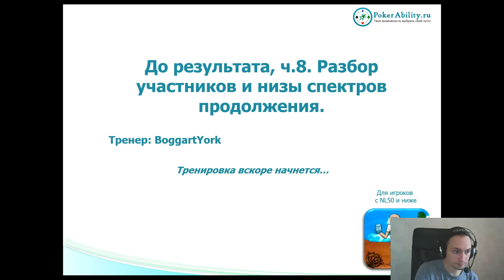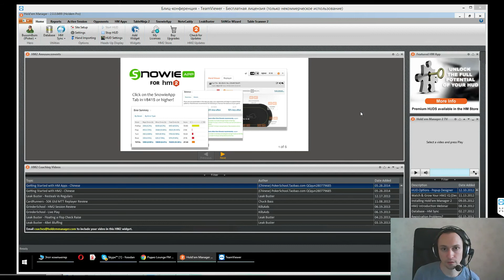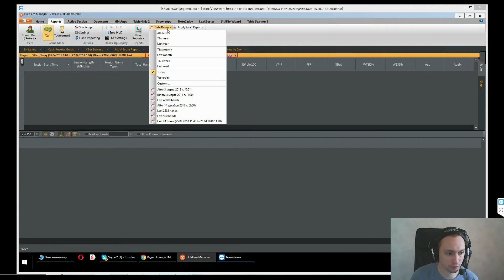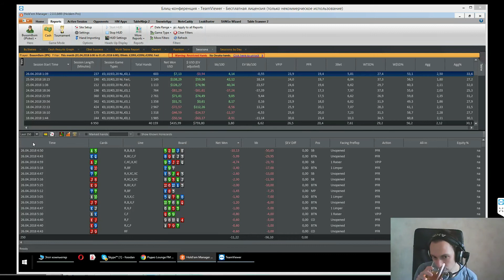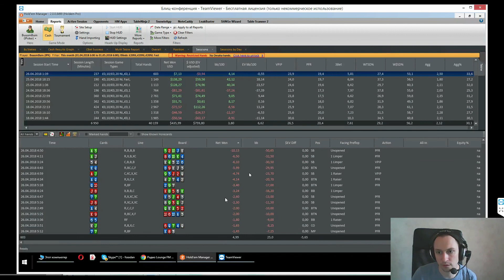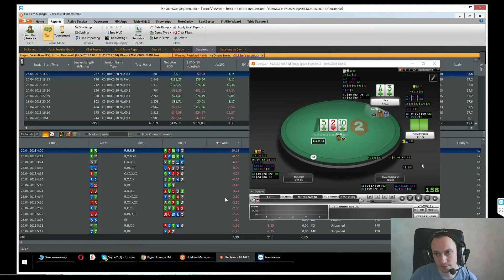Покер обучение | Разбор участников и низы спектров продолжения. Часть 8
Покер обучение. Разбор участников и низы спектров продолжения. Покер онлайн с сайтом Анализировать свою игру важно как на префлопе, так и на постфлопе (postflop). Многим новичкам кажется, что меньше всего проблем доставляют раздачи в покере, в которых на руках карманные тузы. На самом же деле для оптимального розыгрыша необходимо немало знаний. Необходимо четко оценивать ситуации, когда вы делаете 3 бет. Сбалансировать частоту продолженных ставок (cbets), использовать статистику в покере для более точного анализа. Базовые знания в покере, такие как, например, ауты в покере и покерный софт помогут вам намного точнее рассчитывать пот оддсы. Немало проблем новичкам доставляют ситуации со стрит дро и флеш дро. В базовых аспектах игры очень полезной будет информация об игре на микролимитах, которая сделает более простым покер для новичков. Сайт Pokerability собрал обучающие видео по покеру и другие необходимые материалы для вашего успешного обучения игре в покер.

Понравилось!?